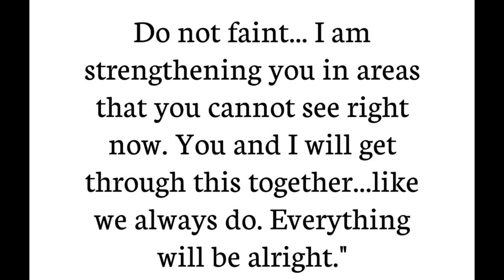God Message For You Today "Sorry" Ignore Me Now Be Forever Without...